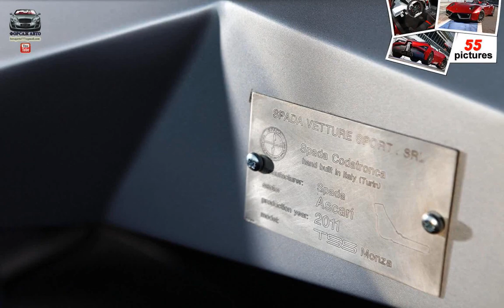Spada Codatronca Monza ( 2011 )